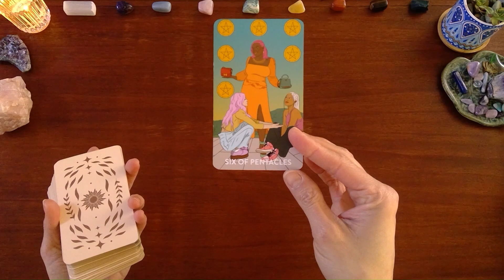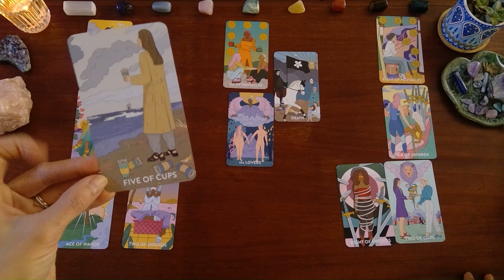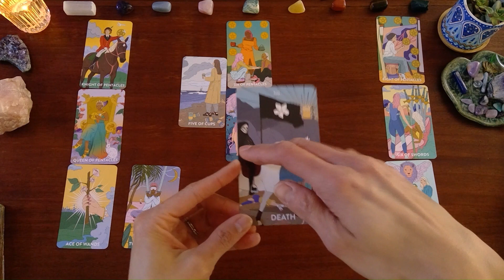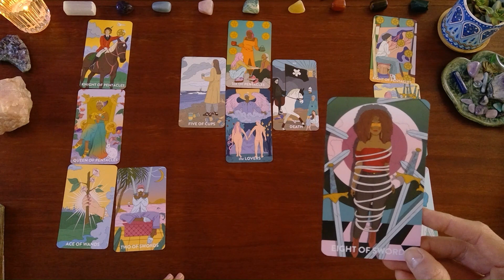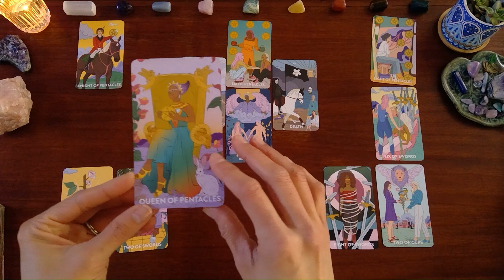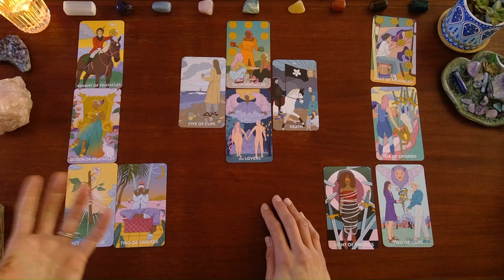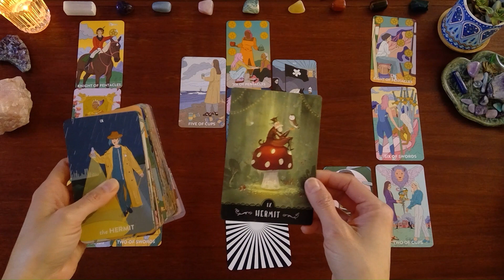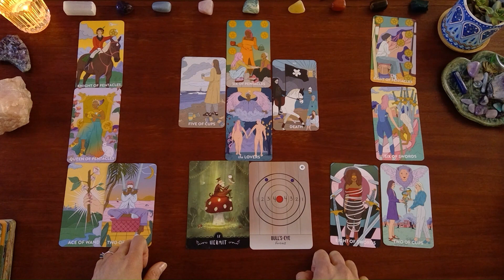Cancer ♋ Love & Career 💗💰 January 2024 Tarot Reading 🔮✨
Monthly tarot and oracle card reading for Cancer 🌞🌛⏫ January 2024.
🌟The Vibe is Golden🌟